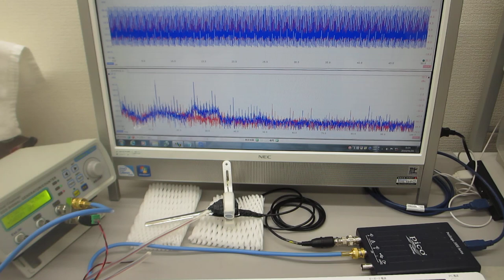オリジンナル超音波プローブの超音波伝搬特性テスト（超音波システム研究所）